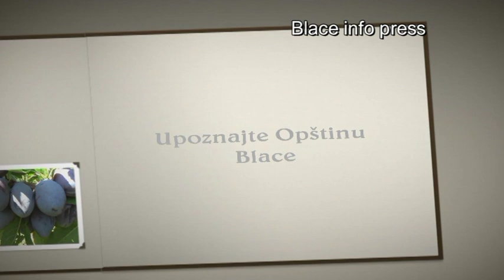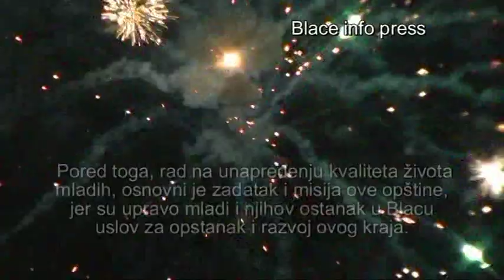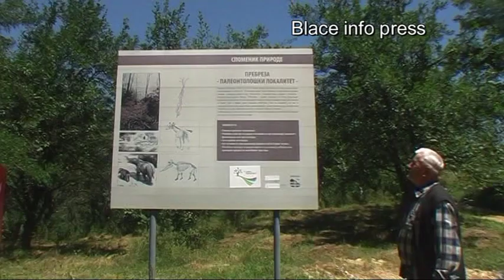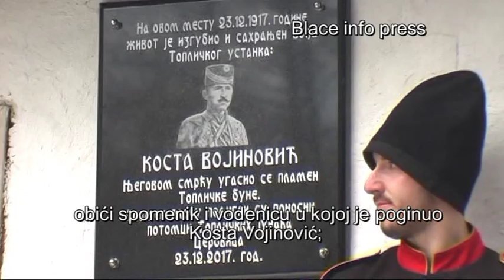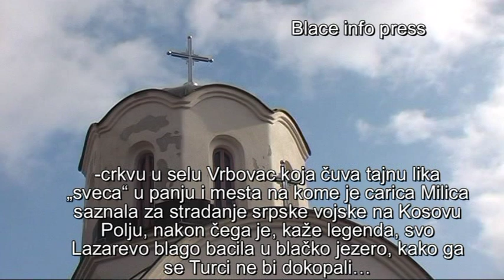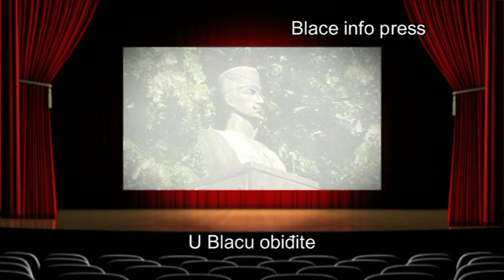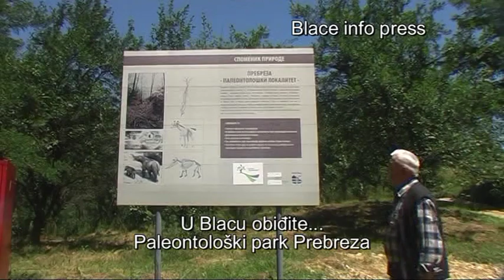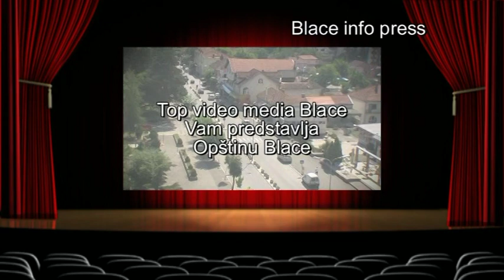Upoznajte opstinu Blace 2019